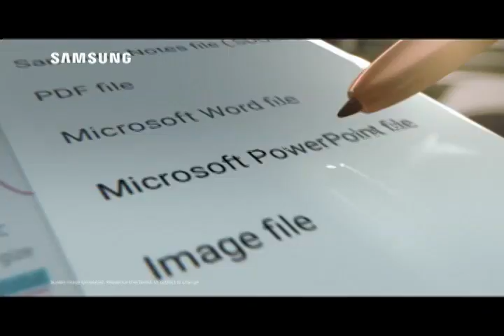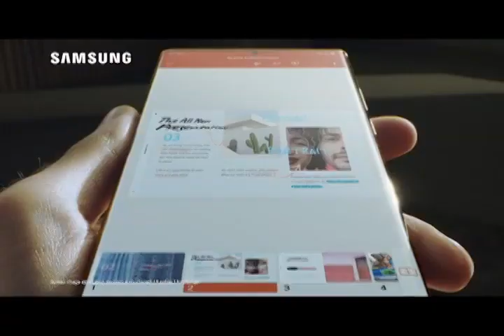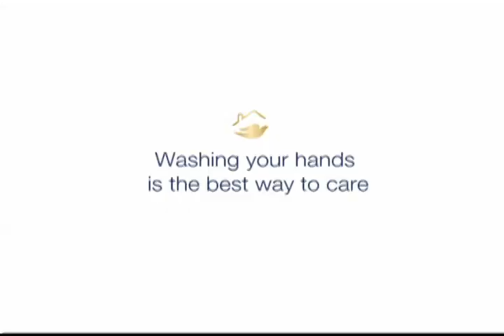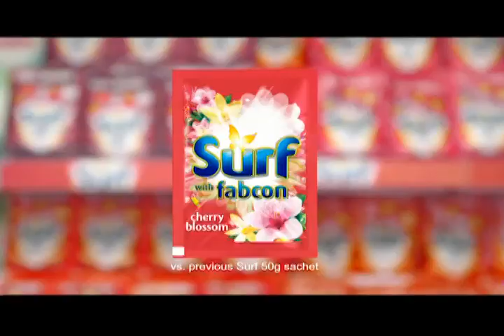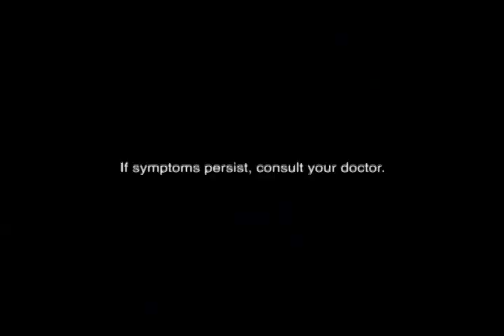2497. GMA Kambal, Karibal Commercials August 11, 2020 Part 2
GMA Kambal, Karibal Commercials August 11, 2020 Part 2